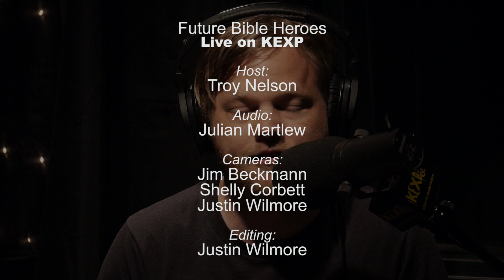Future Bible Heroes - Full Performance (Live on KEXP)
presents Future Bible Heros performing live in the KEXP studio. Recorded July 12, 2013.

Host: Troy Nelson
Audio Engineer: Julian Martlew
Cameras: Jim Beckmann, Shelly Corbett & Justin Wilmore
Editor: Justin Wilmore